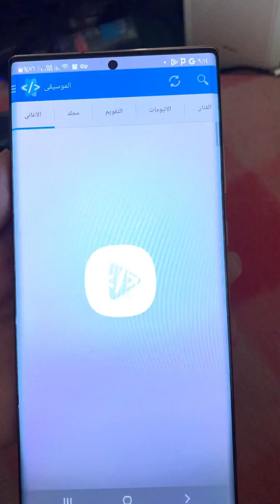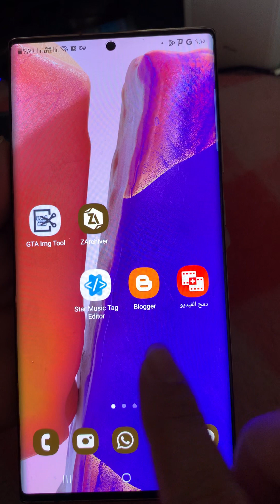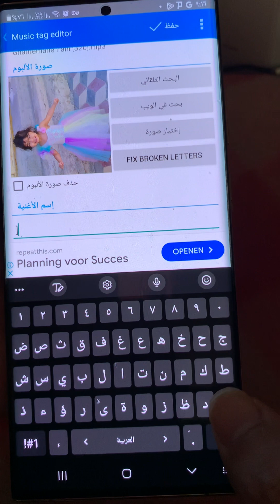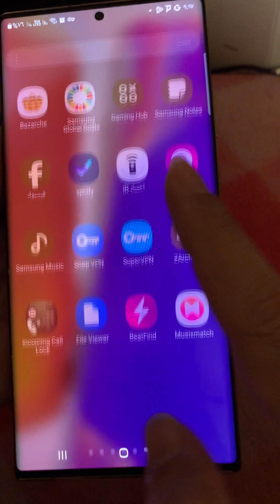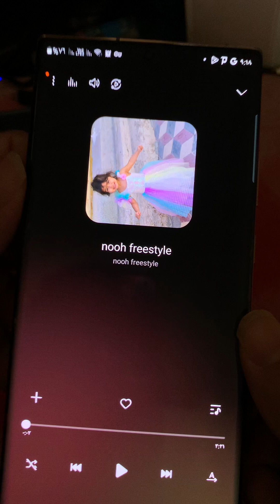كيفية وضع صورة او غلاف على أغنية بواسطة هاتفك الاندرويد Tutorial to Add Pictures On Music in Android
رابط التطبيق مع 4 طرق اخرى لتغير صورة الاغاني واضافة الحقوق في هذا التدوينة

كيفية تغيير غلاف اي اغنية واضافة الحقوق عليها على جوال اندرويد
طريقة تغيير صورة الموسيقى والاغاني على هاتف اندرويد
كيفية اضافة غلاف او صورة لاي اغنية على الهاتف اندرويد
افضل برنامج لاضافة وتغيير الصورة في الاغاني واضافة حقوق عليها
كيفية التعديل على صورة المدرجة على اغاني للاندرويد
كيفية تغيير على حقوق الاغاني باستخدام هاتف اندرويد
كيفية تغيير الصورة المصغرة على الاغاني بواسطة هاتف اندرويد